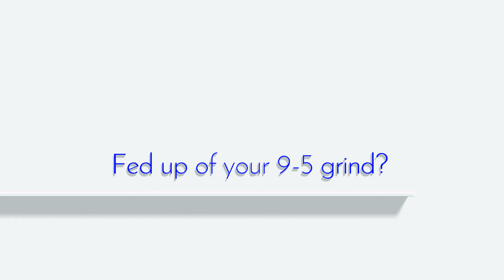Get the freedom of working for yourself. Be a digital business owner!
Let me ask, how often have these thoughts crossed your mind -

1  Do I get enough time to spend with my loved ones?
2  Am I missing out on my children growing up?
3  Am I living life on my terms?
4  Am I enjoying life or barely making ends meet?
5  How do I get to own a home & car of my dreams?
6  How do I create a stable future for my family?

If the answer to any of the above is ‘YES’ then the good news is that I have a solution which will help set up a simple yet fun business, where;

1  No selling is required
2  Make the whole world a workspace
3  No special skills needed
4  Personal Mentor & support groups available
5  Simple & User friendly training
6  Above all, a fantastic system that does all the heavy lifting

Turn these dreams into reality by taking the first step TODAY!